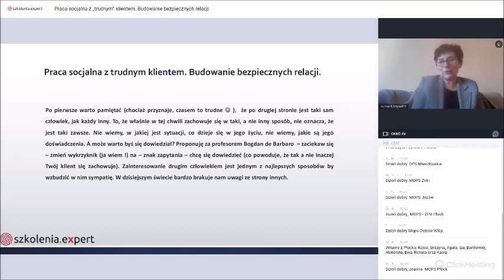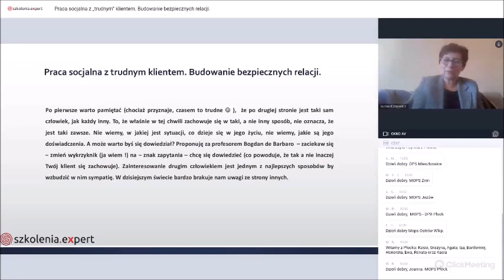Praca socjalna z trudnym klientem. Budowanie bezpiecznych relacji.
Program szkolenia:
Trudny klient – to znaczy kto ? Identyfikacja postaw klientów utrudniających współpracę.
Zamiana sposobu myślenia pracownika z „ja wiem”, na „ja chcę się dowiedzieć”.
Co to jest „gadzi mózg” i jak sobie z nim radzić u siebie i u klienta.
Jak stawać granice, które chronią emocje pracownika, ale nie blokują współpracy.
Jak budować relację z klientem, która pozwala na zbudowanie mostu a nie muru.

Szkolenie jest certyfikowane. Każdy zgłoszony uczestnik szkolenia otrzymuje imienny certyfikat, w formacie PDF, potwierdzający udział w wideoszkoleniu.

Uczestnicy otrzymują:
-dostęp do zapisu szkolenia, który dostępny jest przez okres 30 dni.
-suplement: Wideoszkolenie: Dokumentowanie pracy socjalnej. + wzory dokumentów
-konsultacje online, dotyczące omówionego tematu szkolenia z prowadzącą p. Iwoną Klimowicz

Inne szkolenia Pani Iwony Klimowicz z cyklu praca socjalna
Praca socjalna z rodziną, w której występują problemy w realizacji funkcji opiekuńczo-wychowaczej
Cena: 330zł brutto
dla pierwszej zgłoszonej osoby, każda kolejna to 100 zł brutto.
Czas trwania: 3 h
Zapisz się
UWAGA: W karnecie taniej, sprawdź KARNETY
Sprawdź dostępne terminy i zapisz się na szkolenie